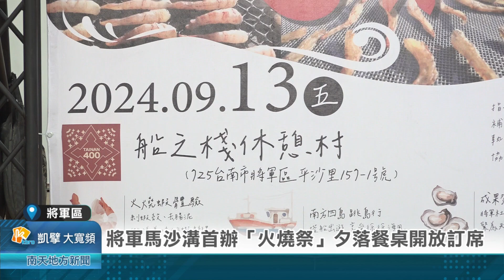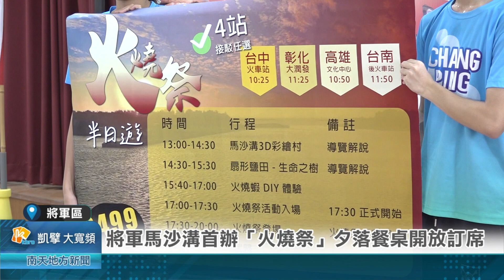將軍馬沙溝首辦「火燒祭」夕落餐桌開放訂席20240829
火燒蝦乾是台南將軍區一大特產，每年9月為盛產期，當地馬沙溝社區發展協會今年將首次舉辦「火燒祭」，9月13日邀請民眾到社區體驗剝火燒蝦殼、挑腸泥、曬火燒蝦乾等，並推出夕落餐桌開放遊客訂席，1桌只要4000元，期盼藉此吸引更多遊客來馬沙溝遊玩。